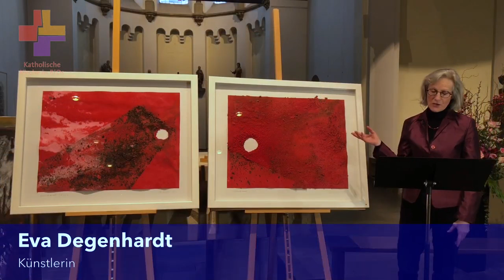Wundmale 6 000 000 Blutstropfen Fastenzeitprojekt der Rochuskirche Köln Bickendorf 2021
Раны - 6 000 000 капель крови. Великий пост церкви Рохуса в Кёльне. 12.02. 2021
Ausführung:
Klaus Kugler - geistlicher Impuls
Eva Degenhardt - Bilbetrachtung
Wilfried Kaets - Flügel
Aron Proujanski - Gesang
„Darkeicho eloikeinu“  - altes chassidisches Lied
Übersetzung Liedtext: „… Dein Weg ist es, unser Gott, langmütig zu sein Bösen und Guten, und das ist Dein Ruhm. Um Deinetwillen, unser Gott, tue, nicht unsertwillen, sieh, wie wir arm und leer dastehe..“